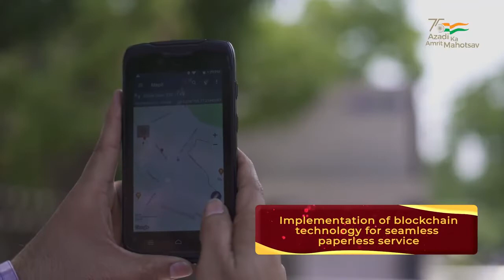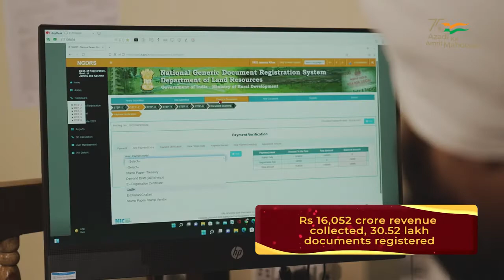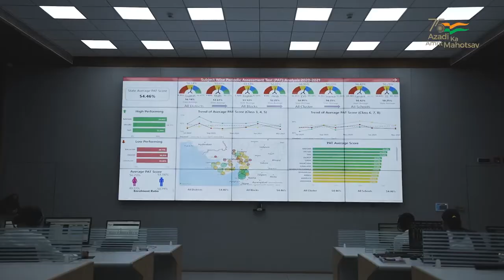On Civil Services Day, PM Modi honours officers for their exemplary contributions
IndianamoliveNarendra ModiPrime Ministerpmo indiapm speechprime minister of Indiapm modi latest interviewmodi in parliament today